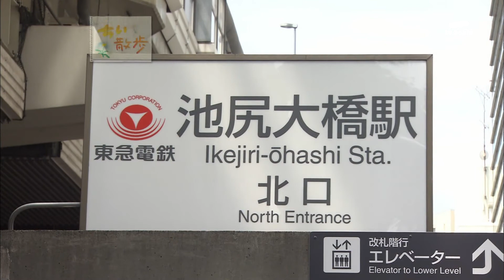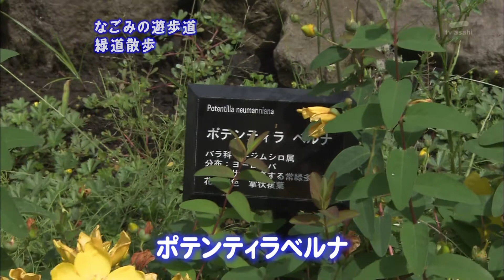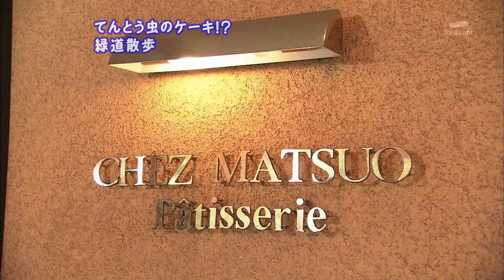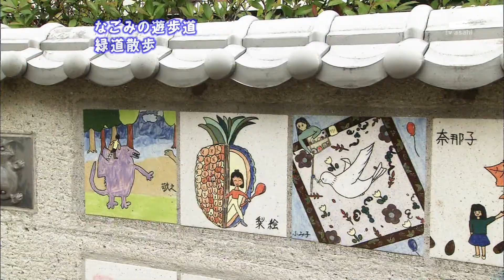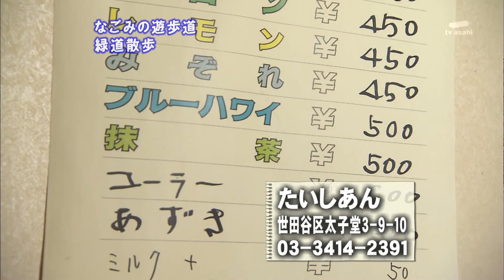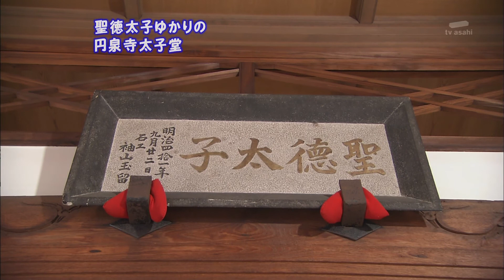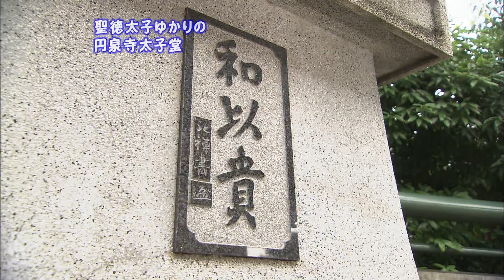2009年7月14日 ちい散歩 目黒川緑道